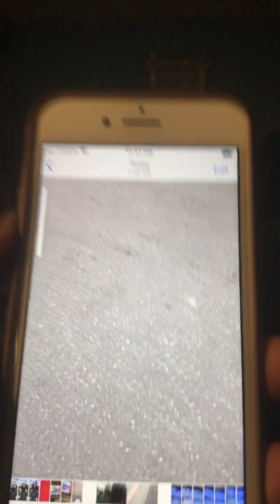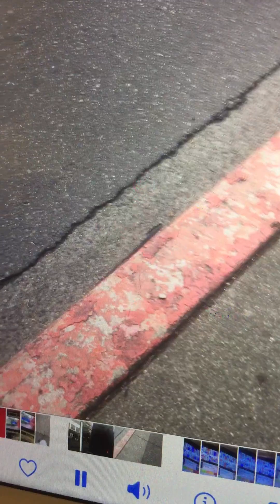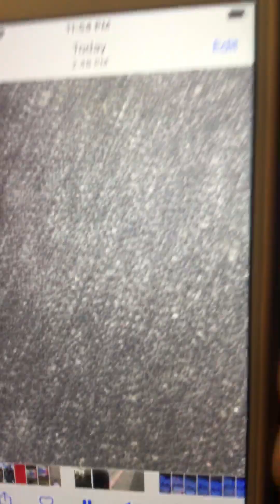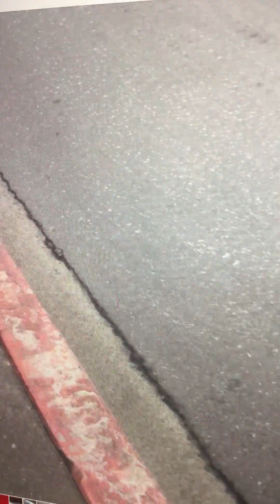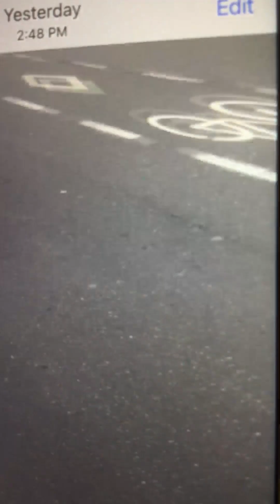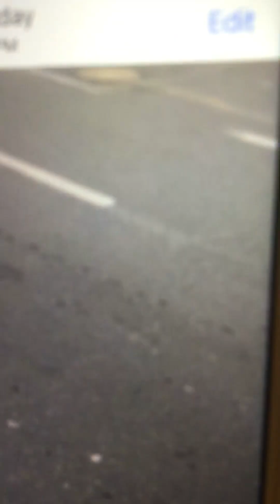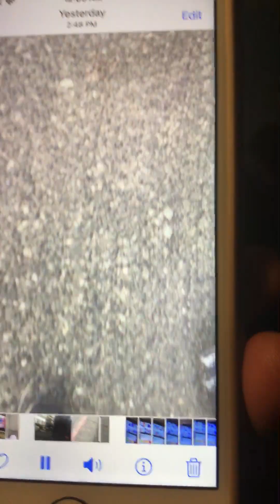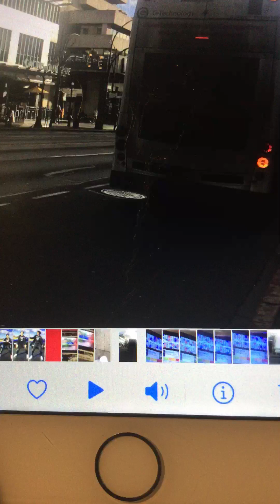Buses in Victoria .BC.